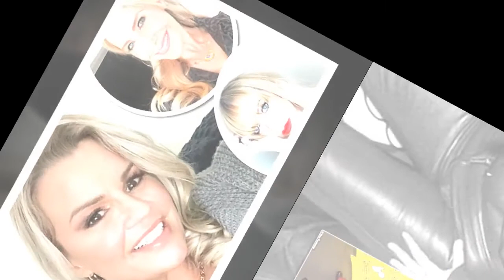Kerry Katona claims Heidi Range quit Atomic Kitten after fighting with bandmember Liz McClarnon 6130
Kerry Katona claims Heidi Range quit Atomic Kitten after fighting with bandmember Liz McClarnon 613087